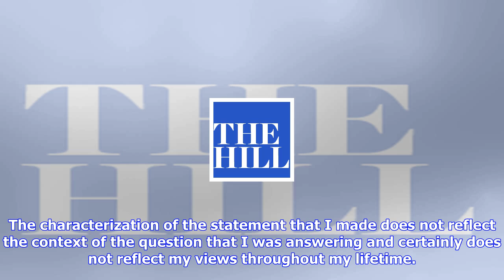Breaking News | Mike ditka apologizes for saying there’s been no oppression in a century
Mike ditka apologizes for saying there’s been no oppression in a century

Legendary Chicago Bears coach Mike Ditka recently apologized for claiming there’d been no oppression...